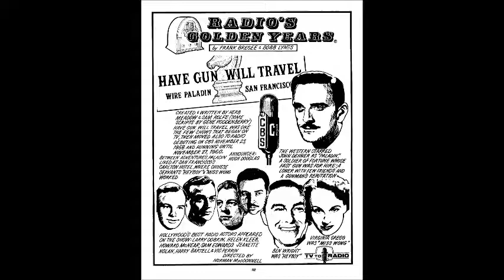Have Gun, Will Travel 60 11 27 ep106 From Here to Boston